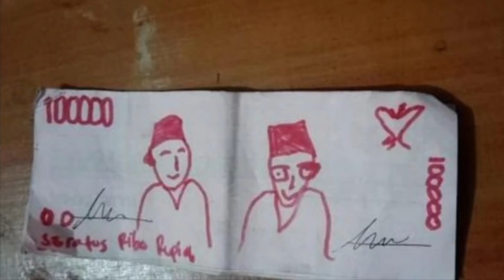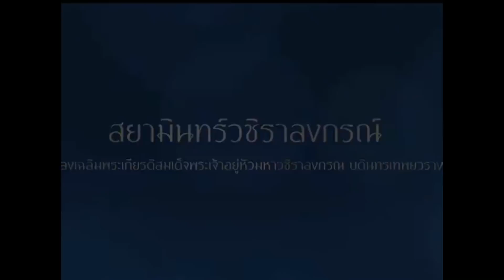7867 โจรสุดฮา ! โจรแสบ “วาดแบงก์ปลอมใช้เอง” แถมคนขายยังรับไว้แบบมึนๆ